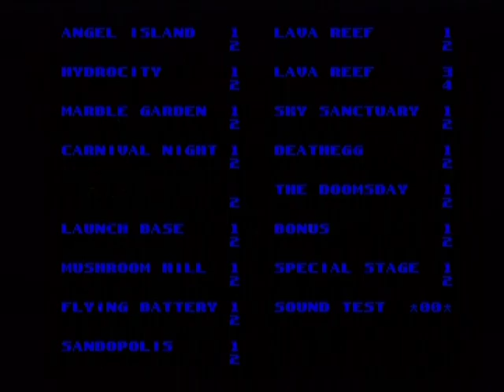Sonic 3 & Knuckles: Ice Cap Act 1 (Hyper Sonic)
Quick run in Icecap Act 1 as Hyper Sonic.